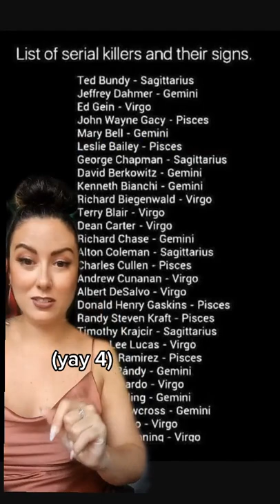Seri katiller en çok hangi BURÇTAN?